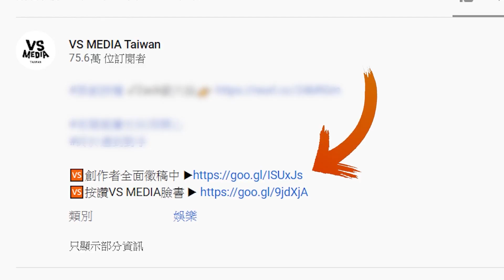把「遲到慣犯」寫成饒舌！8點見面凌晨Tinder撩妹 網笑翻｜VS MEDIAｘ